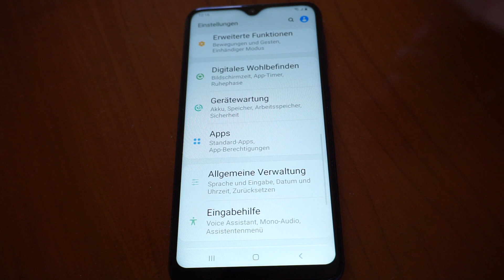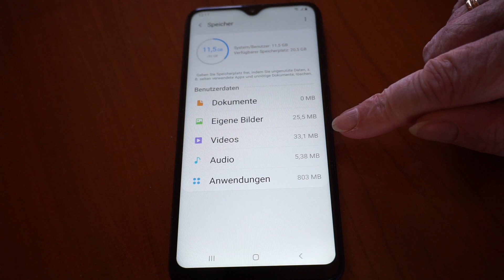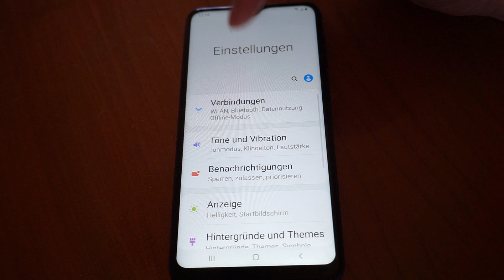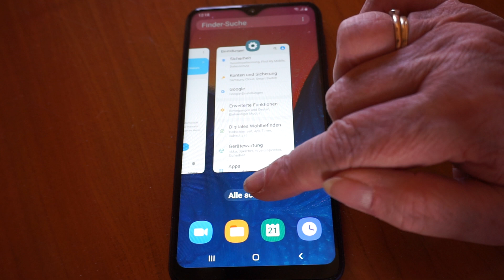Wie viel Speicher/GB hat mein Smartphone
_________________Infos zu diesem Kanal und zu uns_________________
Im Dezember 2007 haben wir den gemeinnützige Verein "Wege aus der Einsamkeit" kurz W.a.d.E. mit der Vision, die Lebensumstände älterer Menschen in der Gesellschaft zu verbessern, gegründet.
Wir glauben an die positiven Aspekte des Alters, ohne Ängste und Gefahren des Alt-Seins zu beschönigen!
Das Bild vom Alter hat es verdient positiver gestaltet und gesehen zu werden.
Seit 2015 setzen wir uns dafür ein, dass Menschen65plus, die noch keine digitalen Schritte gewagt haben, ermutigt werden diese zu gehen.
Wir selbst haben mit großem Erfolg unsere kostenfreien, regelmäßigen Gesprächsrunden "Wir versilbern das Netz. Das 1x1 der Tablets/Smartphones für Menschen65plus" ins Leben gerufen. Hier dreht sich alles um die digitale Welt im Alter. Wir zeigen diverse Videos von unseren analogen und digtalen Veranstaltungen
und Erklärvideos.

Instagram Wir können nicht mehr analog schulen, da aufgrund der Corona Pandemie alle Gesprächsrunden "Wir versilbern das Netz. Das 1x1 der Tablets/Smartphones für Menschen 65+" abgesagt sind. Nun werden wir auf digitale Versilberer Runden wechseln und auch diverse Videos im Homeoffice mit Bordmitteln produzieren.